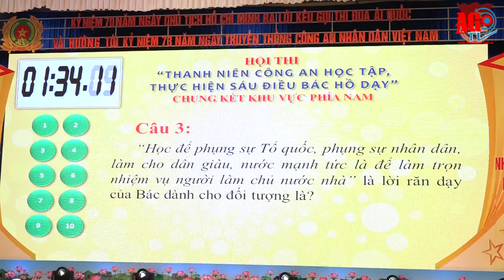Công an An Giang và Công an TP Hà Nội đoạt giái Nhất Hội thi “Thanh niên Công an học tập, thực hiện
Ngày 11- 6, tại TP. Long Xuyên, Tổng cục Chính trị Công an nhân dân phối hợp Công an tỉnh An Giang tổ chức vòng chung kết Hội thi “Thanh niên Công an học tập, thực hiện 6 điều Bác Hồ dạy” khu vực phía Nam.